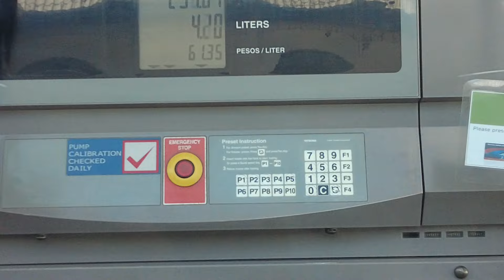VLOG: we're going to the eras tour!!! + how we got our tickets, grocery, hair treatment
hi guys!! sharing with you my weekend errand (as usual) and how we were able to get our tickets for the eras tour in Singapore! 🤍

MORE OF ME ON INSTAGRAM: @xdianagm